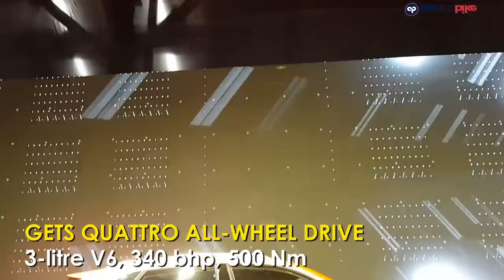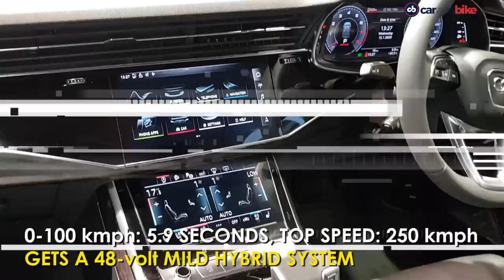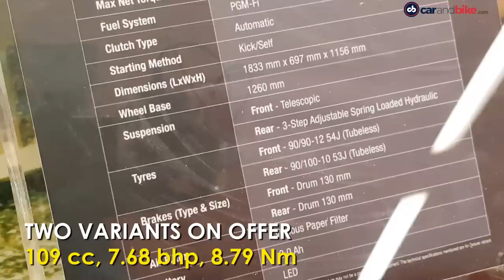Audi Q8 | Honda Activa | Tata Altroz Crash test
The top automotive stories of the day – Audi launches the Q8, Honda launches Activa 6G, Tata Altroz Crash test results